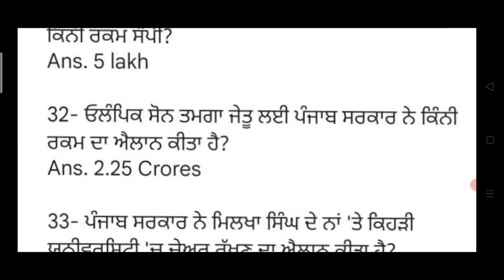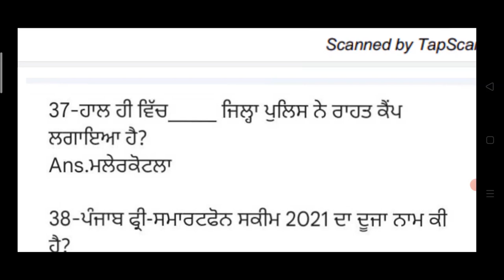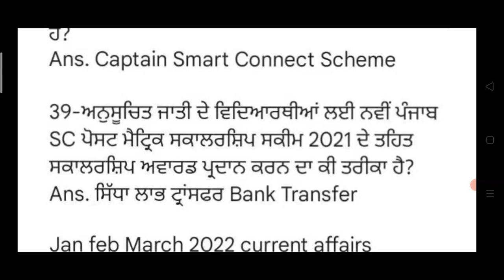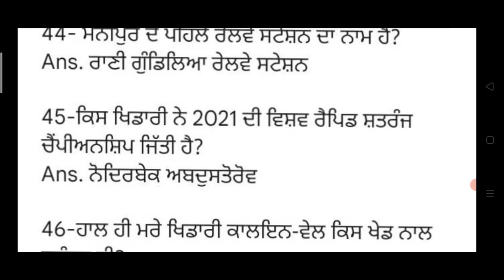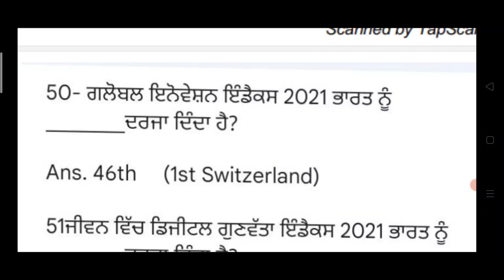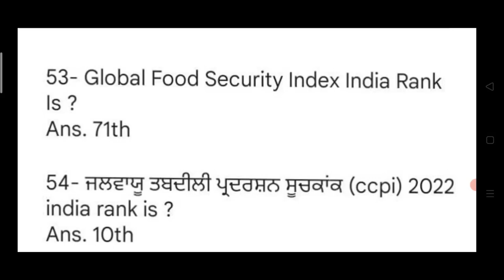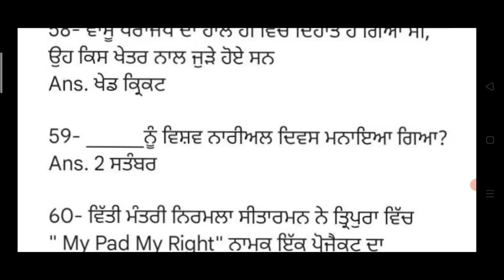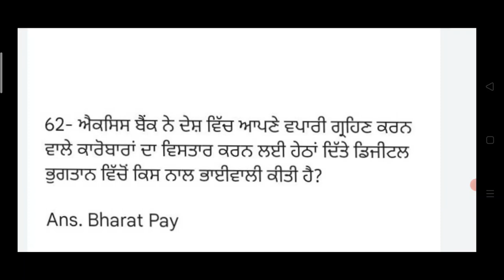6 month current affairs class for fci watchman exam 2022 punjab fci watchman current affairs mcq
Hello Friends This is a Informative Channel and This Video is Full Information About punjab fci watchman mcq class on current affairs 2022 last 6 month current affairs class for fci watchman exam 2022 fci watchman exam online classes punjab current affairs mcq class in punjabi 2022 punjab fci exam date classes general knowldge classes online exam prepartion 2022 fci exam punjab update exam books syllabus for punjab fci watchman exam 2022